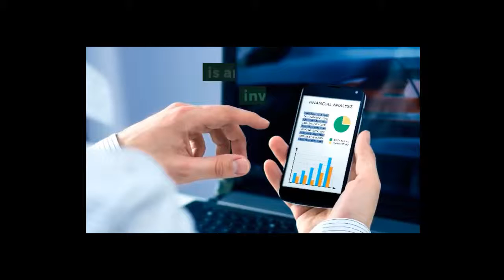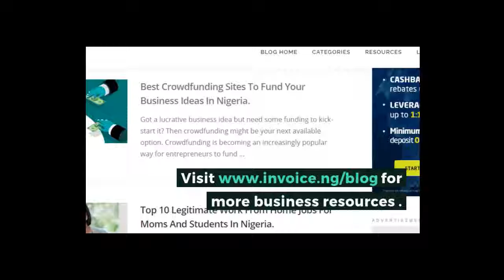Best Crowdfunding Sites To Fund Your Business Ideas In Nigeria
Got a lucrative business idea but need some funding to kick-start it? Then crowdfunding might be your next available option. Crowdfunding is becoming an increasingly popular way for entrepreneurs to fund their business ideas.

Whether you’re funding the next hottest startup, a creative endeavour, or a caused-based organization, you’ll find a crowdfunding site below that might just be perfect.